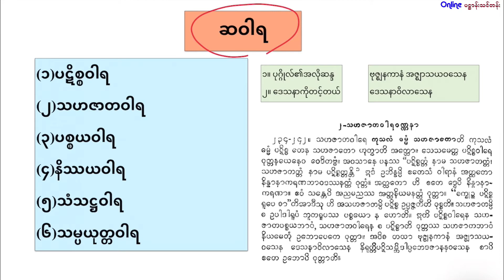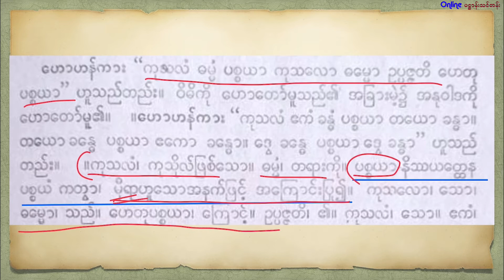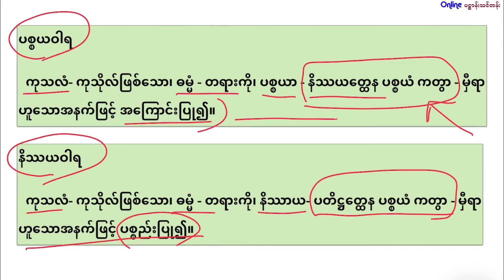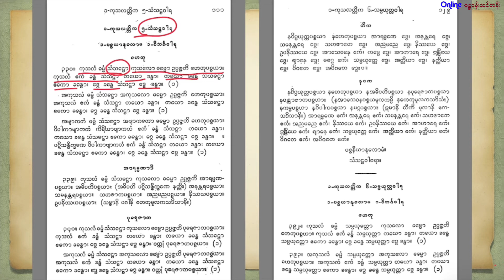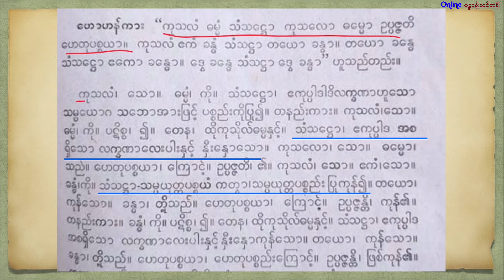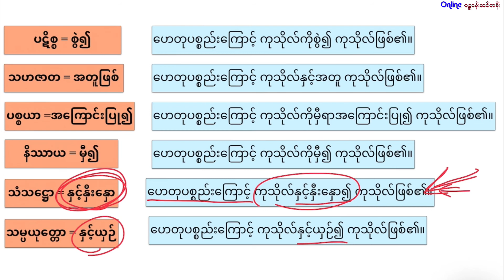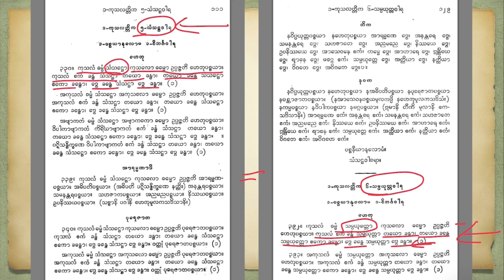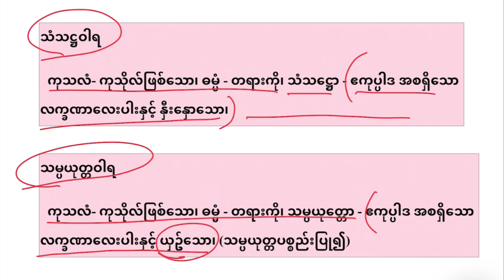83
ကုသလံ ဓမ္မံ ပစ္စယာ ကုသလော ဓမ္မော ဥပ္ပဇ္ဇတိ ဟေတုပစ္စယာ။

      ကုသလံ ဓမ္မံ နိဿာယ ကုသလော ဓမ္မော ဥပ္ပဇ္ဇတိ ဟေတုပစ္စယာ။

      ကုသလံ ဓမ္မံ သံသဋ္ဌော ကုသလော ဓမ္မော ဥပ္ပဇ္ဇတိ ဟေတုပစ္စယာ။

      ကုသလံ ဓမ္မံ သမ္ပယုတ္တော ကုသလော ဓမ္မော ဥပ္ပဇ္ဇတိ ဟေတုပစ္စယာ။

ပဋိစ္စဝါရနှင့် သဟဇာတဝါရ တူ၏။
ပစ္စယဝါရနှင့် နိဿယဝါရတူ၏။
သံသဋ္ဌဝါရနှင့် သမ္ပယုတ္တဝါရတူ၏။

      ကုသလံ- ကုသိုလ်ဖြစ်သော၊ ဓမ္မံ - တရားကို၊ ပစ္စယာ - နိဿယတ္ထေန ပစ္စယံ ကတွာ - မှီရာဟူသောအနက်ဖြင့် အကြောင်းပြု၍၊ ကုသလော- ကုသိုလ်ဖြစ်သော၊ ဓမ္မော- တရားသည်၊ ဟေတုပစ္စယာ- ဟေတုပစ္စည်းကြောင့်၊ ဥပ္ပဇ္ဇတိ- ဖြစ်၏။

      ကုသလံ- ကုသိုလ်ဖြစ်သော၊ ဓမ္မံ - တရားကို၊ နိဿာယ- ပတိဋ္ဌတ္ထေန ပစ္စယံ ကတွာ - မှီရာဟူသောအနက်ဖြင့် ပစ္စည်းပြု၍၊ ကုသလော- ကုသိုလ်ဖြစ်သော၊ ဓမ္မော- တရားသည်၊ ဟေတုပစ္စယာ- ဟေတုပစ္စည်းကြောင့်၊ ဥပ္ပဇ္ဇတိ- ဖြစ်၏။

      ကုသလံ- ကုသိုလ်ဖြစ်သော၊ ဓမ္မံ - တရားကို၊ သံသဋ္ဌော - ဧကုပ္ပါဒ အစရှိသော လက္ခဏာလေးပါးနှင့် နှီးနှောသော၊ ကုသလော- ကုသိုလ်ဖြစ်သော၊ ဓမ္မော- တရားသည်၊ ဟေတုပစ္စယာ- ဟေတုပစ္စည်းကြောင့်၊ ဥပ္ပဇ္ဇတိ- ဖြစ်၏။

      ကုသလံ- ကုသိုလ်ဖြစ်သော၊ ဓမ္မံ - တရားကို၊ သမ္ပယုတ္တော - ဧကုပ္ပါဒ အစရှိသော လက္ခဏာလေးပါးနှင့် ယှဥ်သော၊ (သမ္ပယုတ္တပစ္စည်းပြု၍)၊ ကုသလော- ကုသိုလ်ဖြစ်သော၊ ဓမ္မော- တရားသည်၊ ဟေတုပစ္စယာ- ဟေတုပစ္စည်းကြောင့်၊ ဥပ္ပဇ္ဇတိ- ဖြစ်၏။